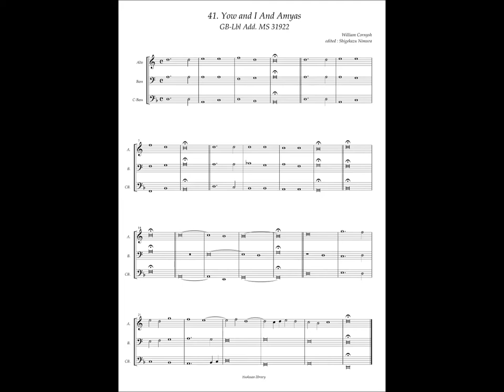GB-Lbl Add. MS 31922 No.41 William Cornish, "Yow and I And Amyas"